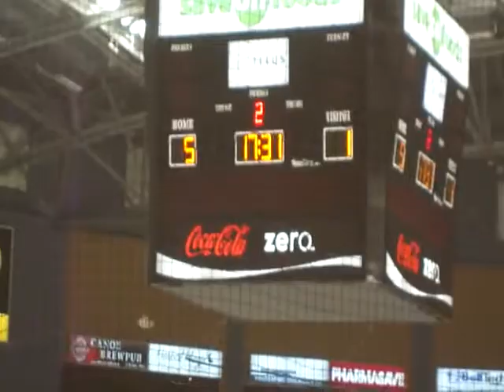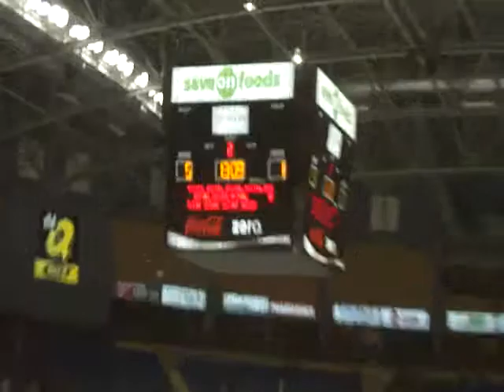Victoria ROYALS vs Seattle THUNDERBIRDS 2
The Royals notched another power play tally 2:25 into the second period to go ahead 3-1. Forward Steven Hodges came off the right wing boards in the Seattle zone and ripped his seventh goal past Pickard low to the glove side. Brett Cote and Zane Jones earned assists on the goal that extended Hodges' point streak to six games. Victoria went on another power play shortly after and Sundher picked up his first WHL hat-trick for a 4-1 Royals' lead at 3:06 after a scramble around the Seattle net. Soudek picked up his third assist and Magee earned his second helper of the night. Soudek then picked up his fourth point when he let a shot go from the high slot that beat Pickard glove side for his eleventh goal of the season and a 5-1 Royals' lead at 6:51. Hayden Rintoul got credit for the lone assist that chased Pickard from the Seattle net and was replaced by Daniel Cotton. The Royals cashed in on another power play at 8:53 when Rintoul fired a one-time shot from the blue line past Cotton for his sixth goal of the year and a 6-1 lead. The goal came on a 5-on-3 man advantage with assists to Sundher and Jamie Crooks.  Victoria took that five goal lead to the second intermission and out-shot Seattle16-7 in the period.